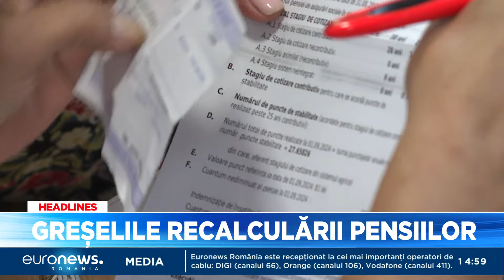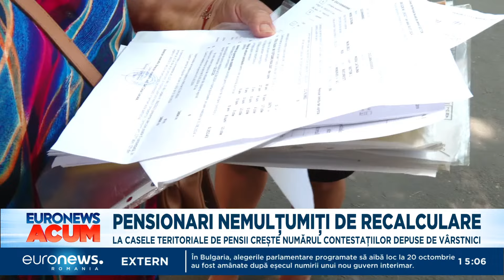Știrile Euronews România de la ora 15:00 - 22 august 2024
Jurnalul știrilor Euronews România de la ora 15:00 - 22 august 2024